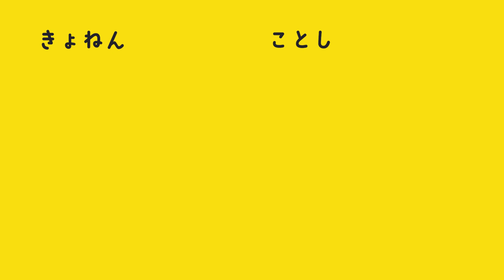倍トラ半トラ 2023 7月8月まとめ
阪神が勝つと倍　負けると半分になるトラの7月8月まとめ
7がつ　なんとかぎりぎり　たんどくしゅい
8がつ　まじっくてんとう　たんどくしゅい（きえたけど）